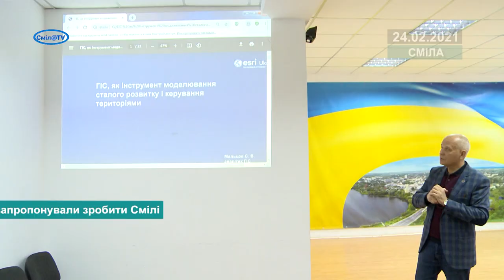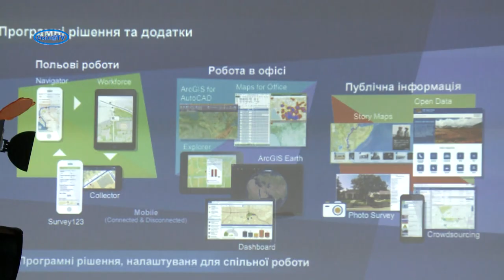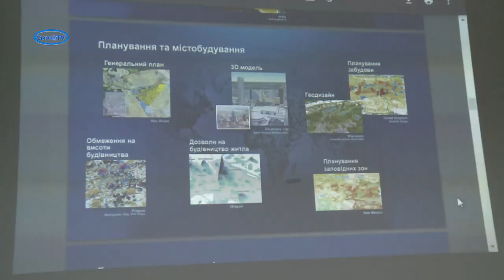Оцифроване місто запропонували зробити Смілі